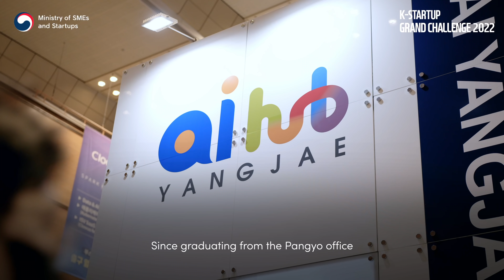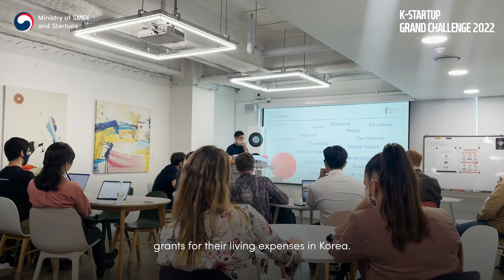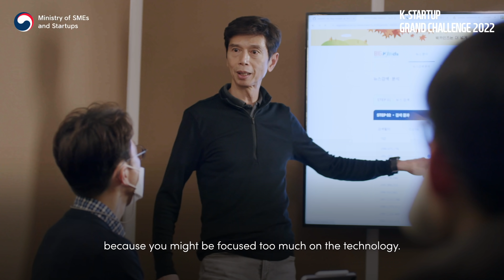[KSGC 2022] Interview about Life after the Program with Participants Last Year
Here is the second interview video with winners of the K-Startup Grand Challenge 2021~📨📨
Let's check the life after the program with Xquant (2nd place in KSGC 2021), and Fastpong (5th place in KSGC 2021). 😊😊
This video contains the real business story in Korea and special tips for the next participants!! 😎😎
Watch the video and prepare for your journey. 🚀🚀
Application Period : April 15 -  May 31, 2022